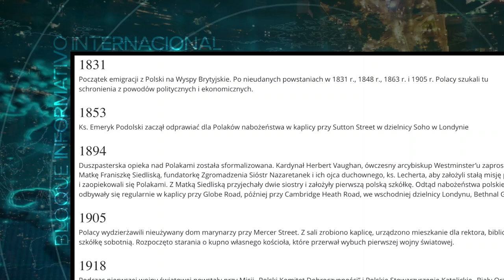Vídeo Noticia: La Misión Polaca en Inglaterra y Gales celebra su 130º aniversario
La Misión Católica Polaca en Inglaterra y Gales está celebrando su 130 aniversario con todo tipo de actividades desde la pasada primavera. Destacan peregrinaciones, retiros sacerdotales y una exposición sobre su historia, que comenzó en 1894 bajo el cardenal Herbert Vaughan. La misión brinda apoyo espiritual y social a los emigrantes polacos, con la colaboración de voluntarios y comunidades polacas en el Reino Unido.